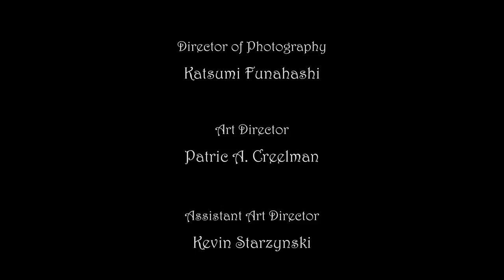SUGAR RUMP FAIRIES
Sugar Rump Fairies from Everett Bradley's funk holiday album "HOLIDELIC"
Directed by Mark DeMaio, Produced by Everett Bradley, filmed by Katsumi Funahashi, based on Peter Tchaikovsky's Dance Of The Sugar Plum Fairies.